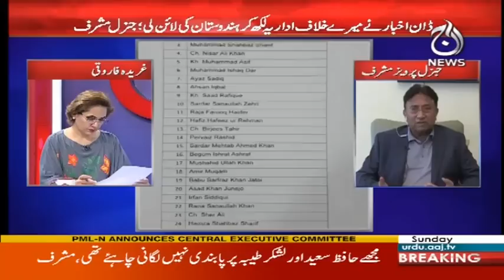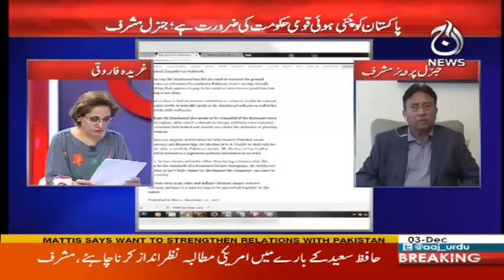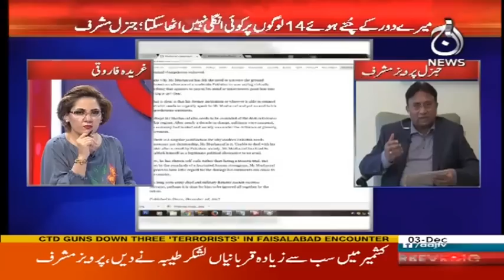G For Gharidah - 3 December 2017 | Aaj News